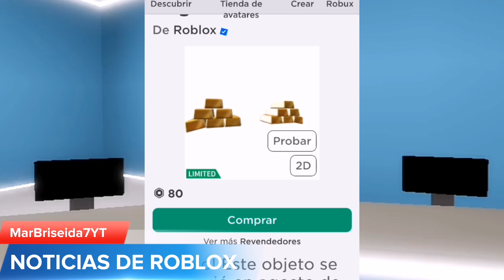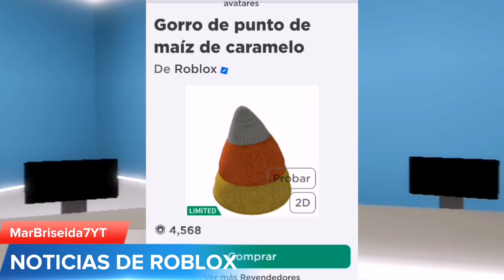NUEVOS ACCESORIOS LIMITED, MÁS MASCARAS DE NARS AHORA ROBUX Y MÁS NOTICIAS DE ROBLOX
✅Intro: Forget slow down bang Marcave